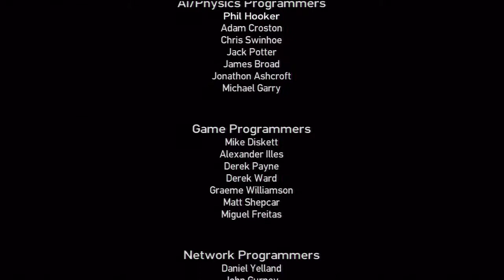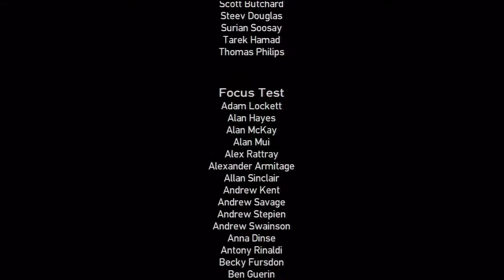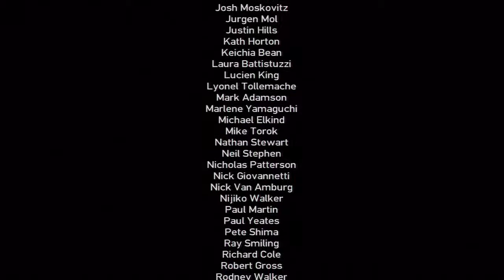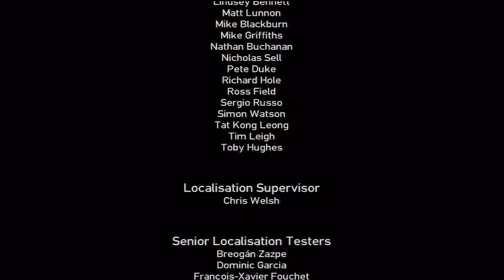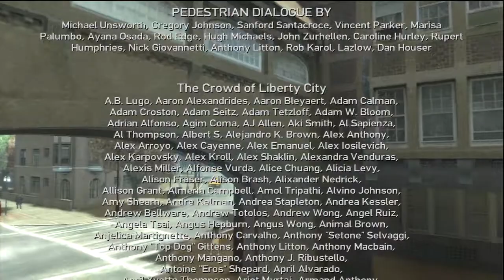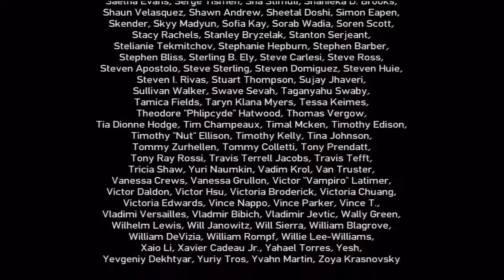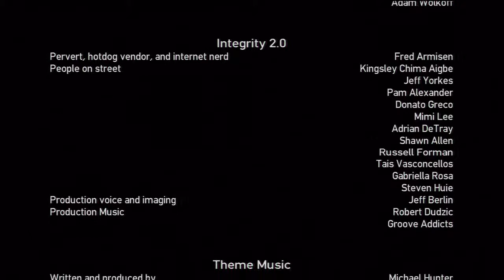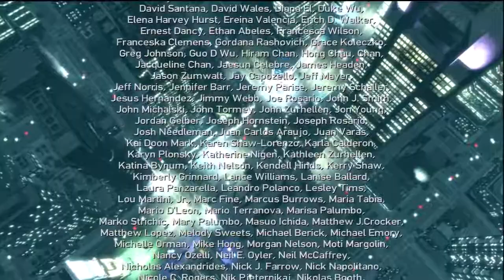Let's Play Grand Theft Auto IV: 100% Walkthrough - Out of Commission ENDING #75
Grand Theft Auto IV Walkthrough
GTA IV Playthrough
GTA IV Walkthrough
Grand Theft Auto IV 100% Completion
Coming September 17th (hopefully)